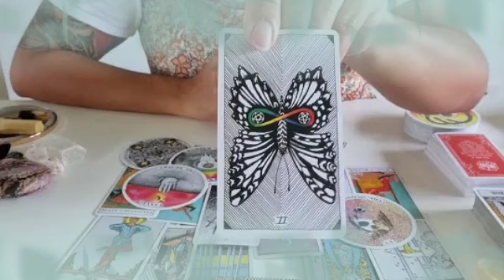برج الميزان من 8 إلى 15 أيلول 2024 ⭐ صلح بعد خصام طويل🤐مهووس بيك يا ميزان😊سمع مايسرك خلال ساعات🤲